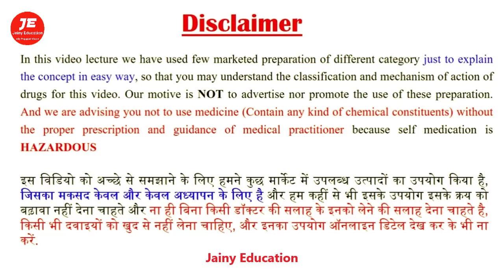mota hone ki dawai paurush jeevan capsule, mote hone ki dava vajan kaise badhaye, mote hone ki dawai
Paurush Jeevan Capsule | Paursuh Jiwan Capsules Review In Hindi { मोटे होने की दवा }
Paurush jeevan capsule se kya hota hai

Thanks & Regards
Pharmacist vikas

🔥🔥💡💡i hope this video helpful for you💡💡🔥🔥